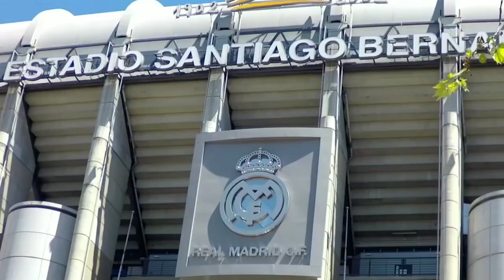KABAR BAIK‼️Brazil Pulangkan Militao😍 Transfer Mbappe & Halaand Memanas🔥 Bale Siap Comeback🤩 Benzema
Isi Berita Real Madrid Hari ini:
1. Brasil Pulangkan Eder Militao ke Real Madrid Lebih Cepat, Bisa Main di Copa del Rey
2. Gareth Bale Latihan Lagi di Real Madrid, tapi…
3. Courtois Panaskan Rumor Mbappe dan Haaland ke Real Madrid
4. Benzema ‘Dipaksa’ Bayar Denda Kasus Pemerasan ke Valbuena